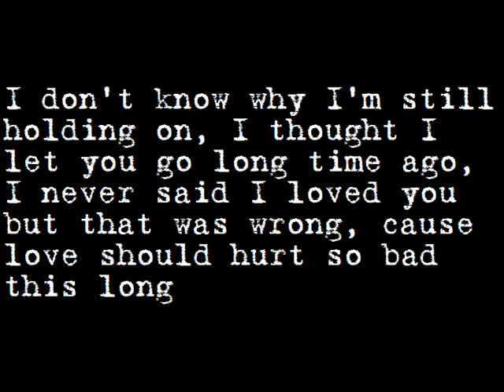I Don't Know Why - TMIX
A really good song that I love so I  thought I would share it, anyways I noticed I made a mistake in the female course it's supposed to " not this long " but anyways hope you all enjoy, this song is right awesome. and has such a good meaning to it.

let me know how this song makes me you all feel.

A buddie of mine made this song. I just threw the little vid together lol